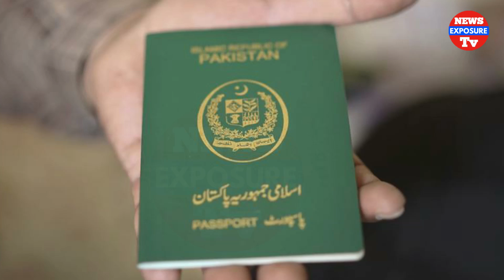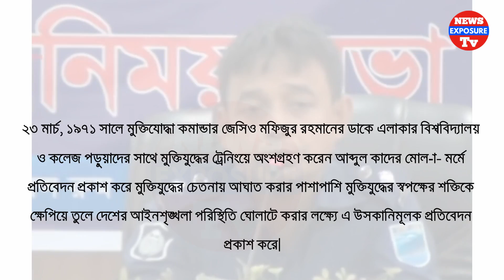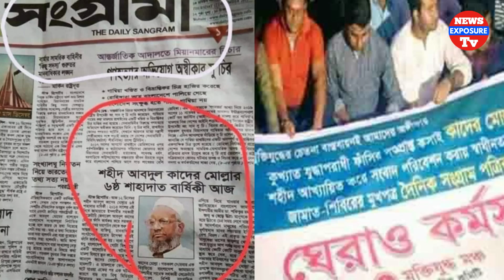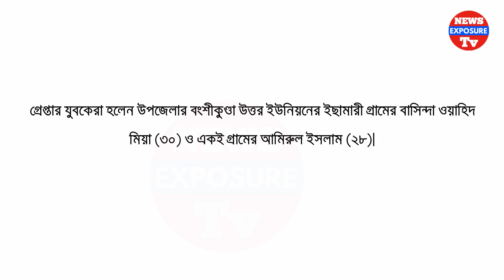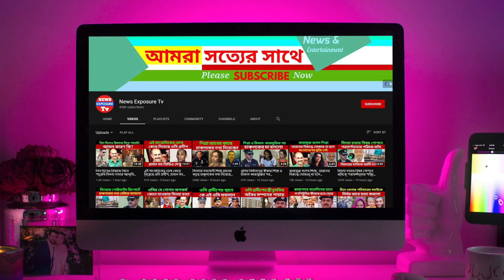Latest Bangla Breaking News Today | BD Live News Bangladesh | News Exposure Tv